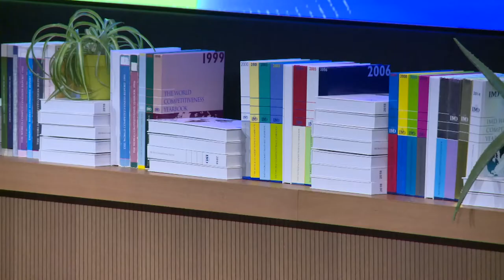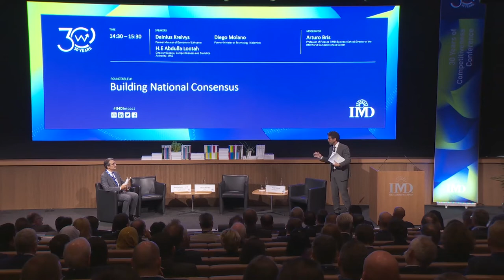30 years of understanding and assessing the competitiveness of nations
IMD President Jean-François Manzoni and Arturo Bris, Professor of Finance and Director of the IMD World Competitiveness Center, set the scene on day one at the conference celebrating IMD as a pioneer for the past 30 years in the area of competitiveness research.

Building National Consensus
The success or failure of political reforms depends on the ability of leaders to build the appropriate consensus in society. In that way, measures that are in principle painful are accepted and implemented. Dainius Kreivys, former Minister of Economy of Lithuania H.E Abdulla Lootah, Director General, Competitiveness and Statistics Authority, UAE and Diego Molano, former Minister of Technology, Colombia share their experience on this front.